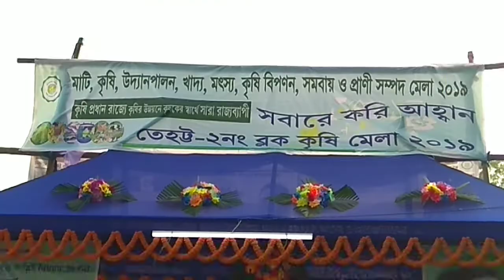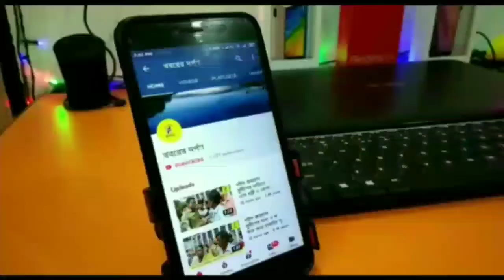নদিয়ার তেহট্ট 2 ব্লকের পলাশীপাড়ায় তিন দিন ব‍্যাপী কৃষি মেলার উদ্বোধন করলেন মন্ত্রী উজ্জ্বল বিশ্বাস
নদিয়ার তেহট্ট 2 ব্লকের পলাশীপাড়ায় তিন দিন ব‍্যাপী কৃষি মেলার উদ্বোধন করলেন কারা মন্ত্রী উজ্জ্বল বিশ্বাস। সঙ্গে ছিলেন তেহট্ট মহকুমা সাশক ও বিডিও। এই মেলা চলবে 20 ডিসেম্বর পর্যন্ত